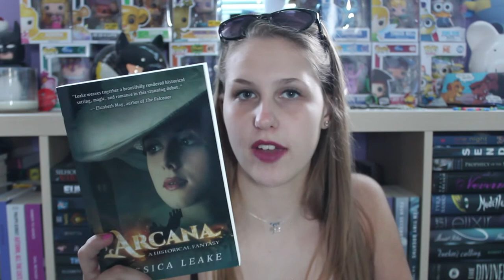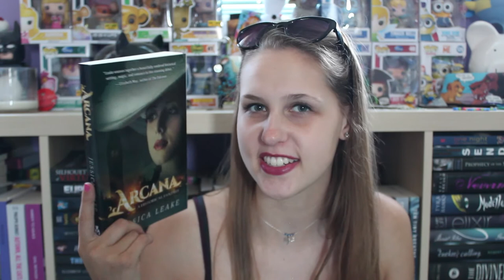Surprise Unboxing #31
K, but try to tell me that that phone case isn't the coolest phone case you've ever seen. Go on... try...